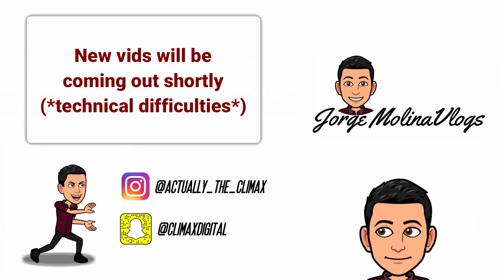I bought a condenser microphone😄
Podcasts are coming soon😁😁